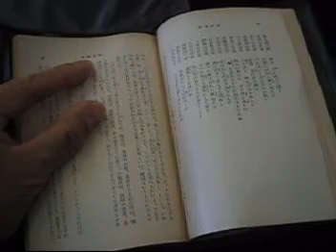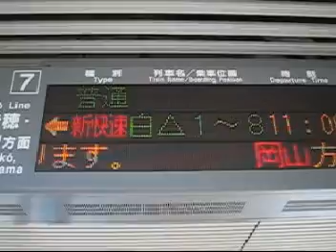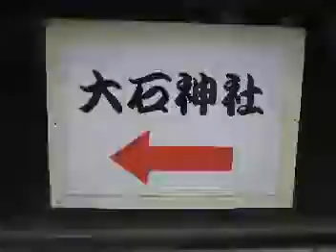ひとりドキュメンタリー 赤穂への道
古いデジカメの動画機能でどこまで動画表現できるか？むしろ小型ゆえの面白さを追求したくて、ひとりドキュメンタリーに挑戦